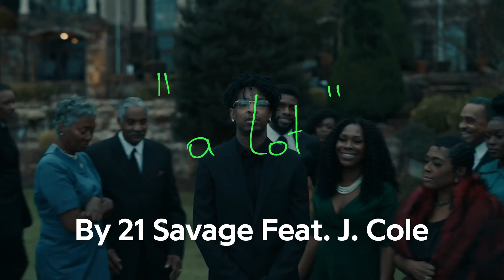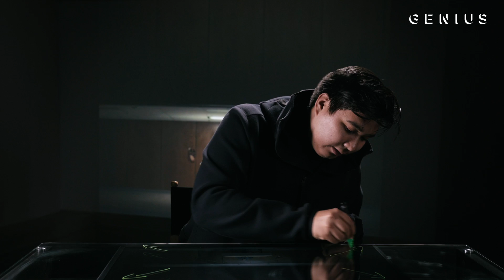The Making of 21 Savage's "a lot" Video With Aisultan Seitov | Framework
21 Savage linked up with J. Cole in late 2018 for “a lot,” the lead single from ‘I Am Greater Than I Was.’ Tied with “Bank Account” as 21’s highest-charting solo song on the Billboard Hot 100, the track is produced by DJ Dahi. The Aisultan Seitov-directed music video for “a lot” features an additional verse criticizing US immigration policy, which 21’s lawyers speculate could have led to him being targeted by ICE and subsequently arrested.

Read all the lyrics to 21 Savage’s “a lot” featuring J. Cole